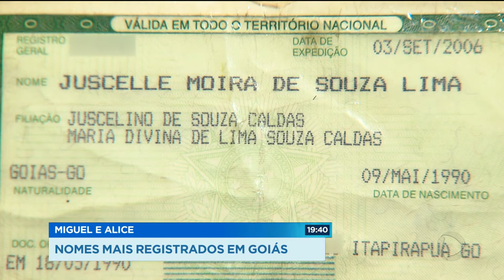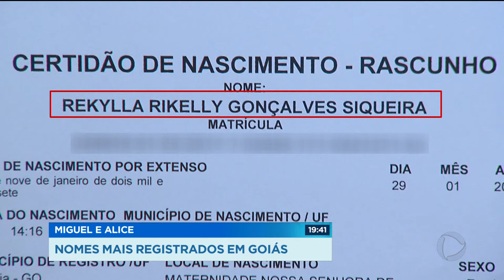GR - Miguel e Alice: Nomes mais registrados em Goiás - 27-12-2017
Miguel é o nome mais registrado nos cartórios de Goiás. E entre as meninas o campeão é Alice. Hoje em dia ninguém quer saber de complicar. Quanto mais simples o nome, melhor.